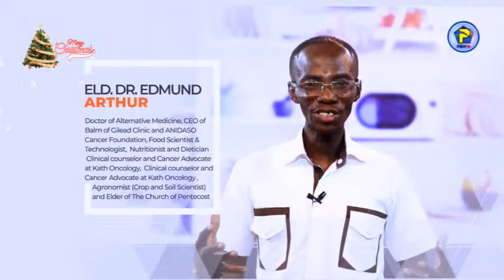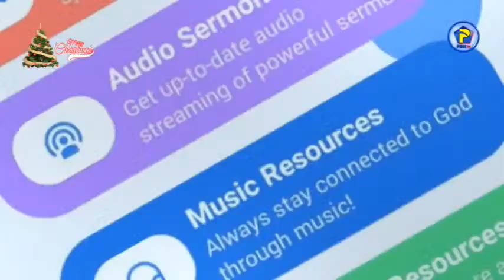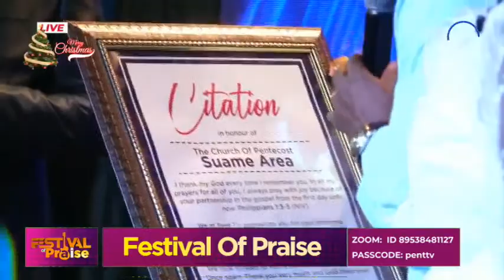FESTIVAL OF PRAISE 2022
PENT TV FESTIVAL  OF  PRAISE 2022 COMING TO YOU LIVE FROM  TETELESTAL  ASSEMBLY SUAME AREA - KUMASI